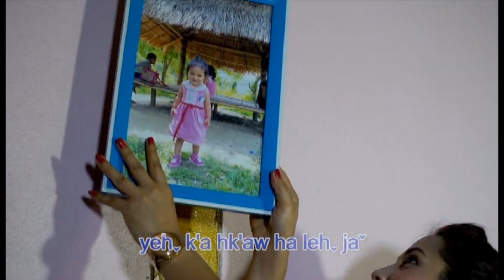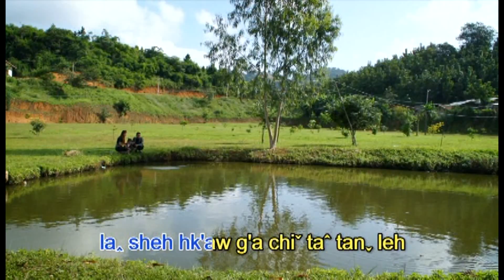Yeh K'a Leh Ya - Ha Daw